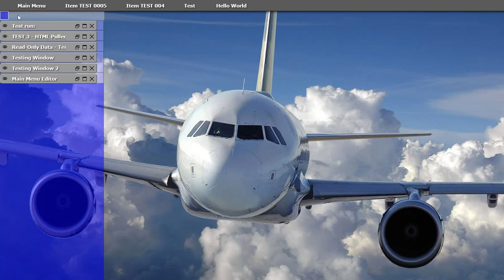Chromosphere - New Feature "Stow Minimized Windows"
Ah ha! It works! ...mostly... still more adjustments to make, but it works smoothly without errors. On my first try, I spent 4 days building the feature. I didn't like it. So, I scrapped it and started over again. It took all day, but I've got it working!